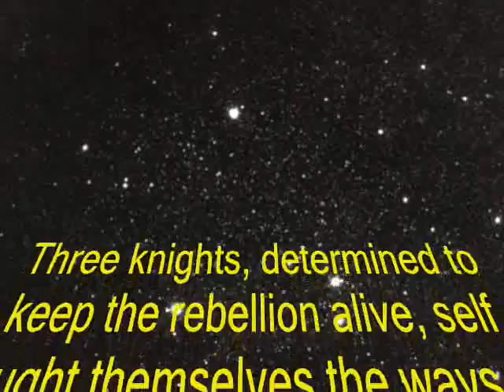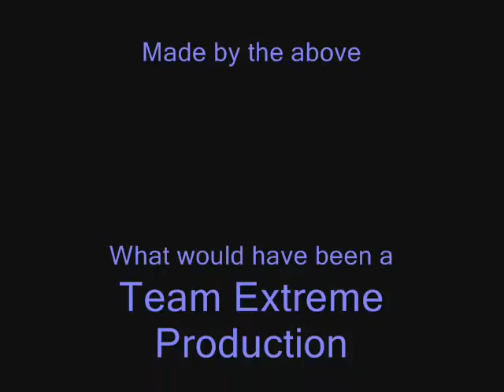Star Wars : The Ressurection (ish)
An unfinished Star Wars film made in Brighton, mainly because we get an uber cool lightsabre in stock.